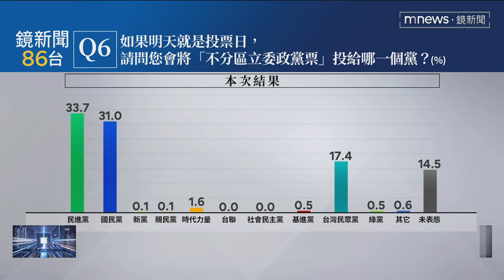立委激戰！ 鏡新聞不分區民調：綠33.7%、藍31%｜鏡新聞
鏡新聞封關民調，其中在區域立委部分，民進黨以33.7%支持度領先，國民黨拿下29.8%，民眾黨則有10.8%支持度；另外，在不分區立委支持度來看，原本位居第二的民進黨，以33.7%支持度，超車國民黨的31%，是不是代表民進黨有機會能延續國會過半席次？民進黨力拚要維持過半，國民黨喊出至少50席，民眾黨則評估能取得8席。